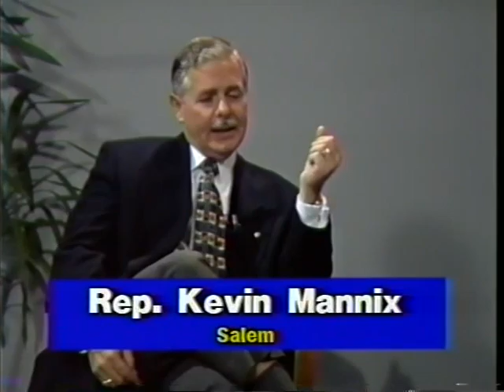Capitol Insight with Kevin Mannix (Guest: Louise Shaw)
Guest: Louise Shaw